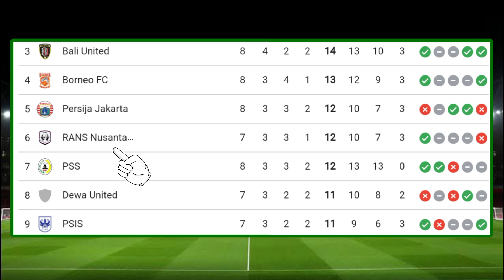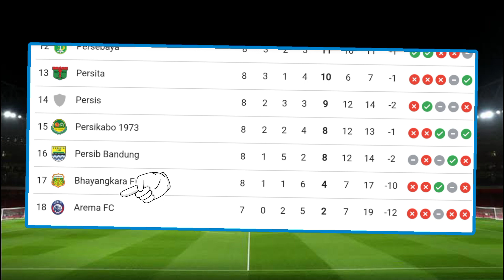AREMA FC VS RANS NUSANTARA || starting Line-up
starting Line-up antara arema fc vs rans Nusantara